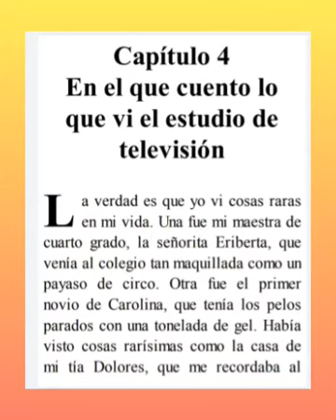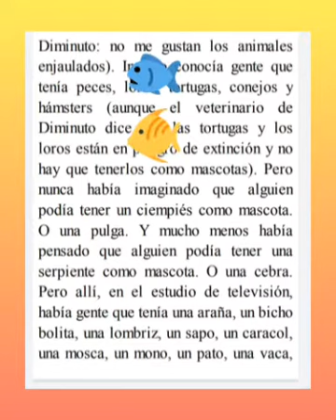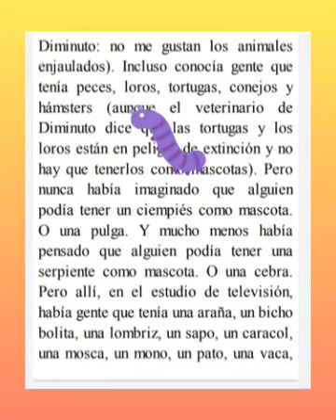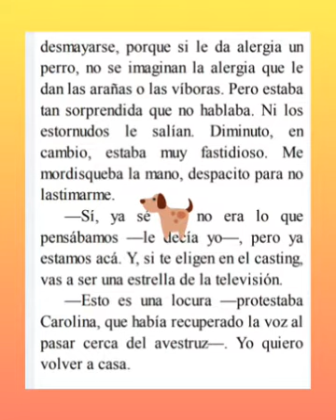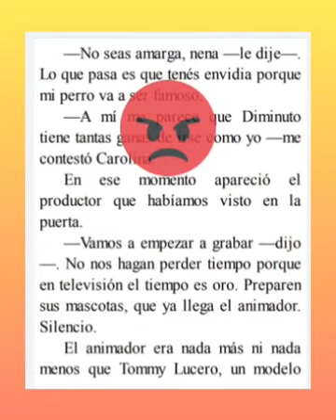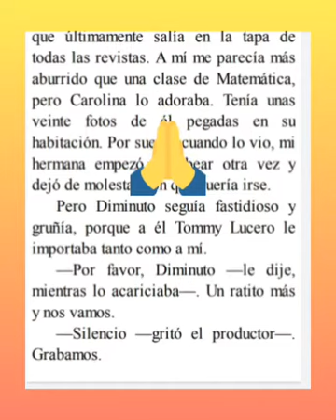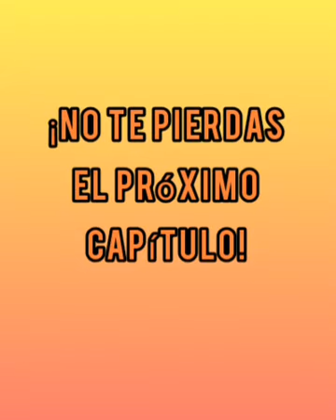DIMINUTO Y EL CASTING DE MASCOTAS CAPITULO 4